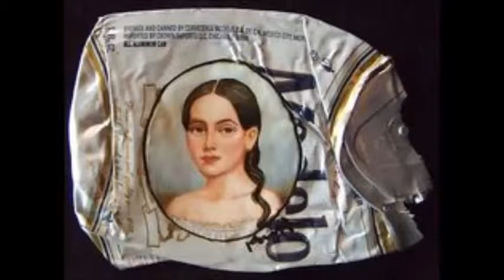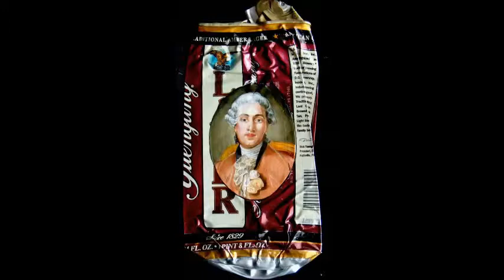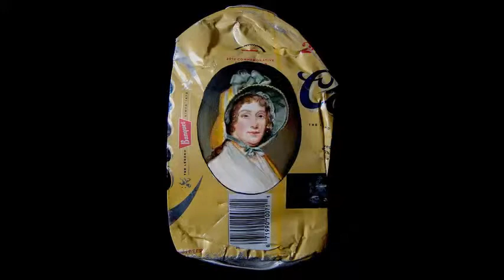Paintings On Beer Cans by kim alsbrooks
A amazing series of American artist Kim Alsbrooks, based in Philadelphia, who uses crushed cans of beer or soda for creating portraits of historical figures found in museums. Kim's inspiration to create this series is that it causes frustration that some ideologies as classism are maintained,these paintings are part of "My white trash family". Kim taking portraits that were painted on ivory (from the seventeenth and eighteenth centuries) to make a replica of them on crushed cans and fast food wrappers. Kim's idea is to play with the perception of the elite in society today.